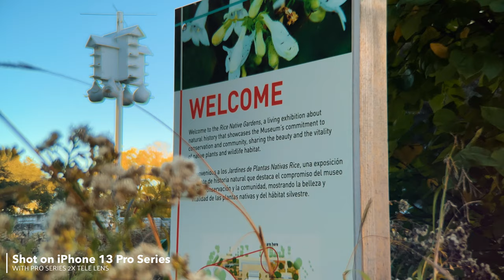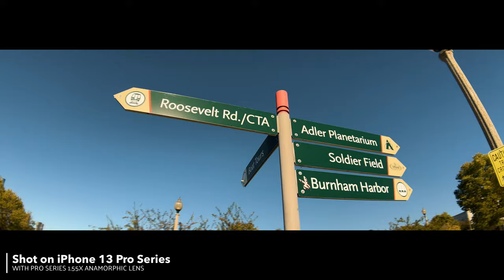Beastgrip Gear and iPhone 13.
Shot on iPhone 13 Pro and iPhone 13 Pro Max with Beastcam App.

* Manfrotto Video Tripod